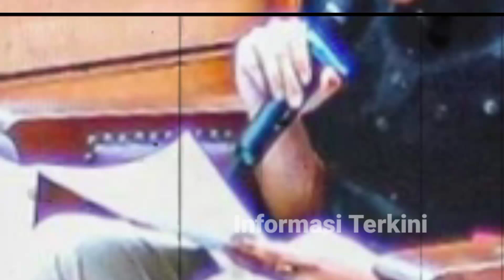Fonis Sambo Dip3rb3r4t !! Hakim Lebih Percaya Pada Bharada E ?